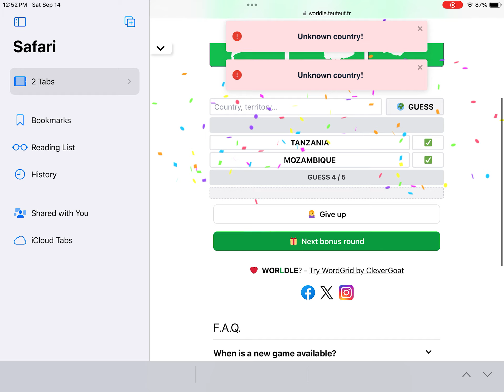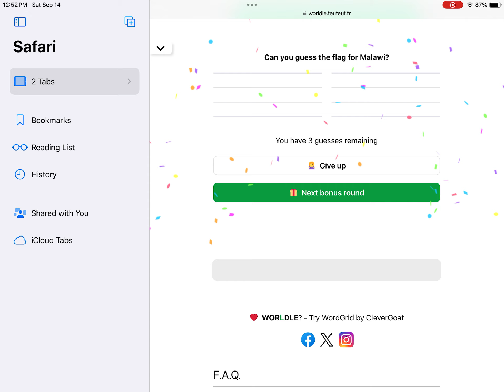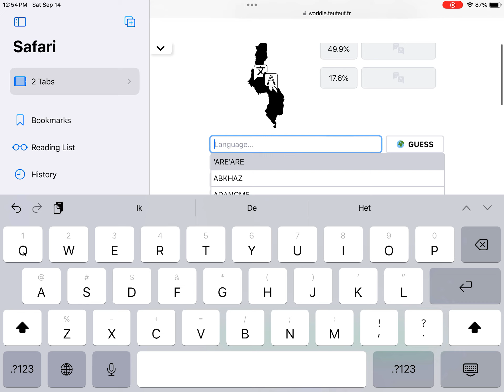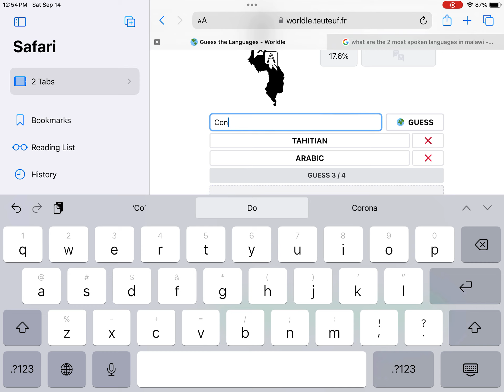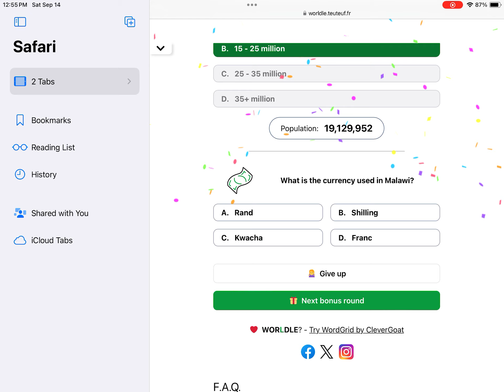Worldle day 36 Malawi 🇲🇼